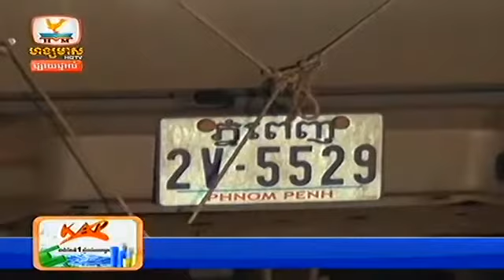Khmer News, Hang Meas HDTV, 4 Jun 2014 Part 08 n6MR2Y7r7sk